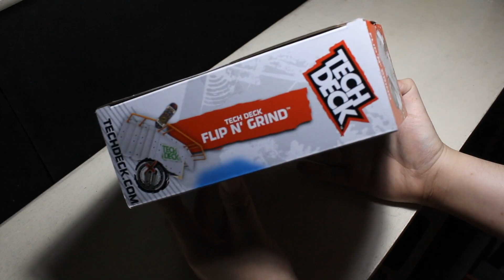TECH DECK Unboxing | X-Connect: Flip N' Grind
Unboxing the X-Connect: Flip N' Grind